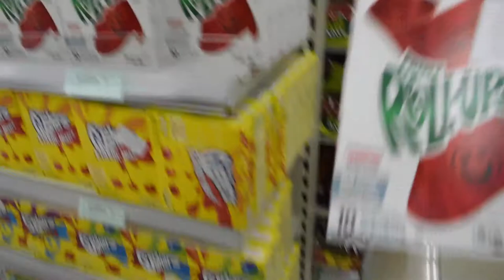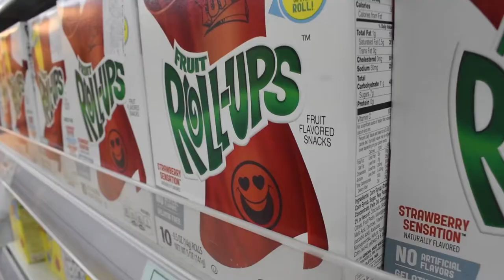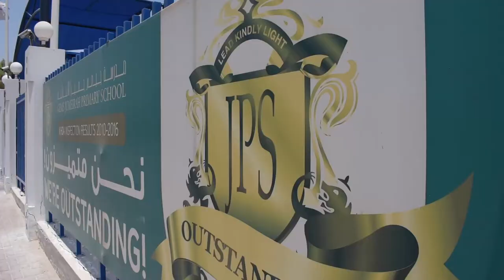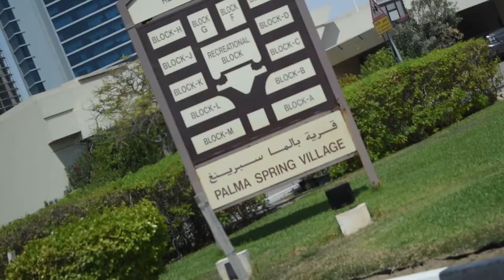DRIVING THE SUPER CARS & My Life In Dubai!! (LAST VLOG #8)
Yo! Whats Good SneakerFam!!

The Series of KingOfVI has come to an END!! :(

My time in Dubai is over and I’m heading back to the UK, So that means the VLOGS have Finished!!

This Last Vlog was Special to me and my sister as my dad took us around the Places we used to Live, Shop, Attend School & The places we used to go to Play Sport.

VLOG #8 was about My old life in Dubai, Which was very touching and bought back Memories :(

But Good Memories :D

Then the last bit of the VLOG was Incredible! I drove all 3 cars!!

Hope you guys enjoyed the Whole VLOG Series, If you did please let me know down below on ANY of the VLOGS if you would like to see more!!

Also Comment ‘DOPE’ If you guys watched EVERY VLOG!!

Thank you to ALL the guys that watched every VLOG, I appreciate you ALOT!!

Peace
kingOfVI